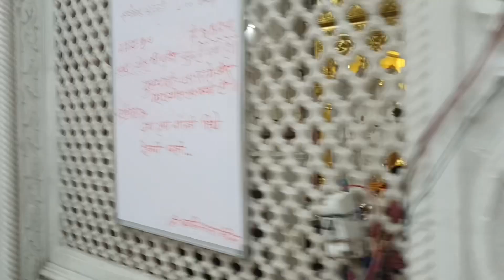पारडी भवानी माता मंदिर में आयी हज़ारों की भीड़ दर्शन करने नवरात्रि स्पेशल 2022॥Nagpur Style Vlog